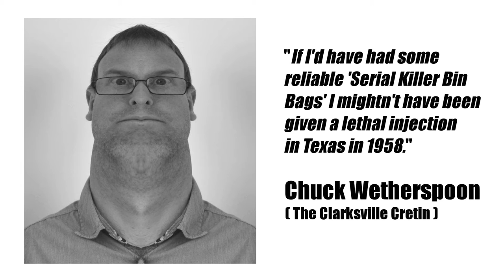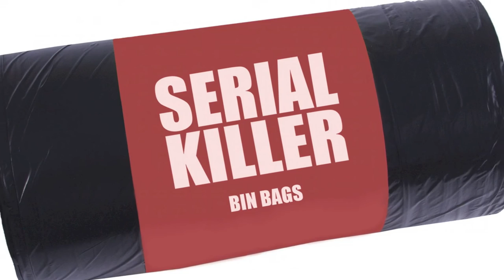Serial Killer Bin Bags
Tired of Supermarket bin bags ripping so easily? Then try new Serial Killer Bin Bags. The only choice for today's modern Serial Killer.